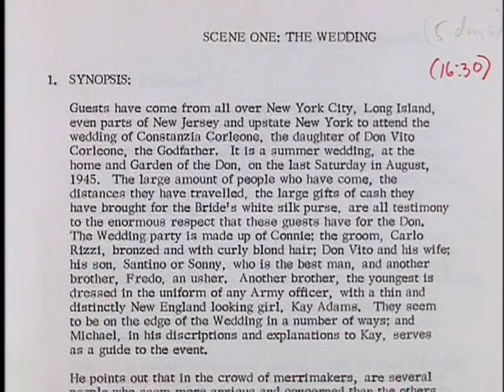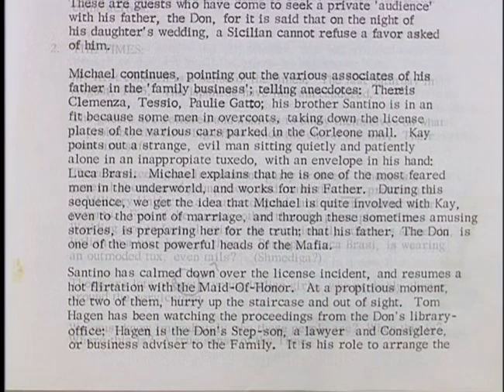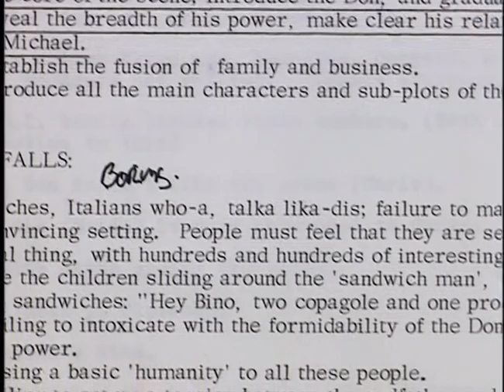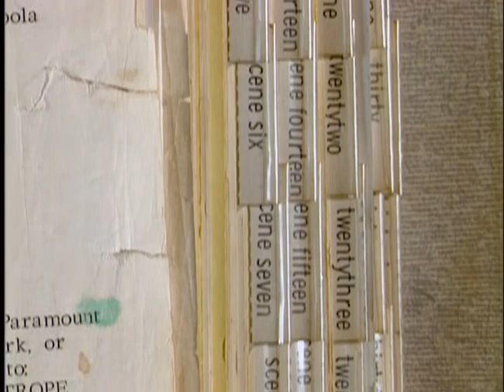The Pinnacle Of Flawless Films! | The Godfather | Francis Coppola | Please Like and Subscribe🙏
The aging patriarch of an organized crime dynasty in postwar New York City transfers control of his clandestine empire to his reluctant youngest son.

If you like my content and would like me to upload more, thank you for viewing. I sincerely appreciate your help.